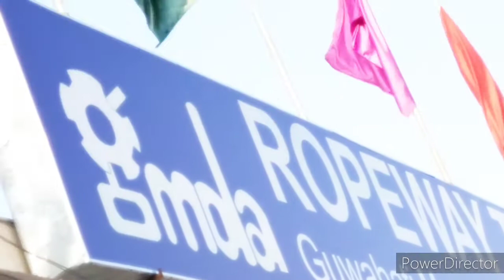ROPEWAY GUWAHATI EXPERIENCE//TOURIST PLACE OF ASSAM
ROPEWAY GUWAHATI EXPERIENCE

mamani saikia video
rope way assam brahmaputra
tourist  place of asssam
guwahati rope way
assamese video rope way
brahmaputra river ropeway
ropeway over brahmaputra river
brahmaputra river rope ropeway
mamani saikia video
mamanisaikia video
tourist place of assm
touist place of guwahati